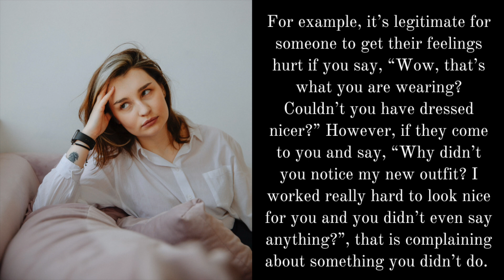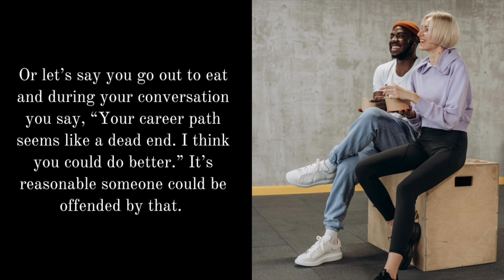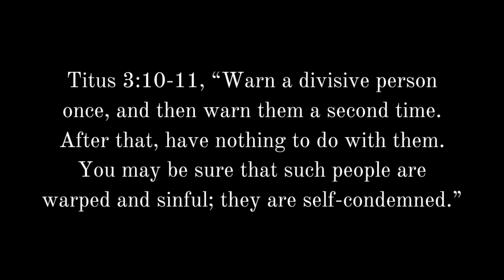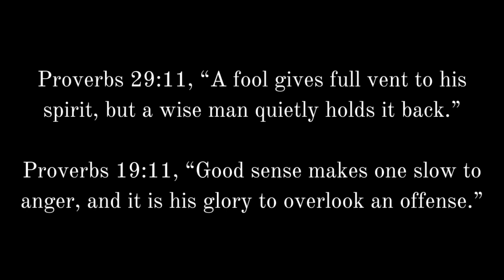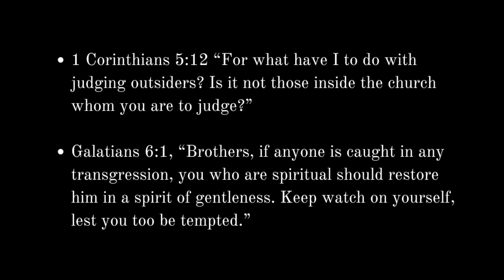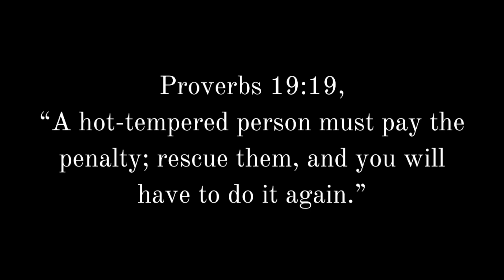God Is Warning You About a Controlling Person If . . .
What does the Bible say about controlling people? What does the Bible say about rebuking a controlling person? What are the signs of a controlling person? Here are 4 signs God is exposing a controlling person to you and leading you to lovingly rebuke them in a biblical way.

100 Relationship Signs: How to Know What God Is Saying to You in Singleness and Dating

Redeemed Like David: How to Overcome Sexual Temptation

FREE EBOOKS

-Mark